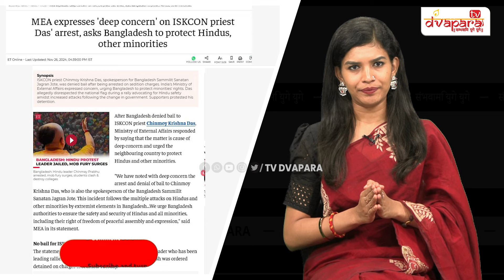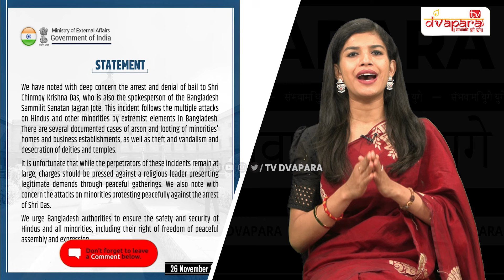Bangladesh ISKCON Chinmaya Prabhu: बांग्लादेश में चिन्मय प्रभु की गिरफ्तारी! Spotlight | TV Dvapara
Bangladesh ISKCON Chinmaya Prabhu | Hindus | Bangladesh Muslim | S Jaishankar | Muhammad Yunus | PM Modi | Spotlight | Mumthas | TV Dvapara | Hindi News
Bangladesh ISKCON Chinmaya Prabhu: बांग्लादेश में चिन्मय प्रभु की गिरफ्तारी!सनातन धर्म पर हो रहे सुनियोजित हमले!
TV Dvapara, is a Hindi Digital News Channel for you. It will keep you updated on Political News, Current Affiars, Diplomatic News, National and International News.